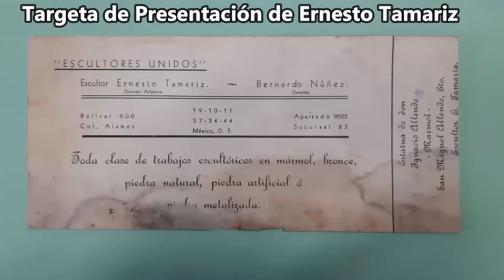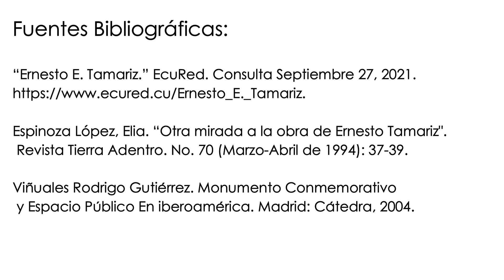ERNESTO TAMARIZ y su legado histórico en la ciudad de QUIROGA, Michoacán.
En este video les comparto un poco de la historia de los monumentos, su importancia durante el periodo de conformar una identidad y un nacionalismo y, el origen de uno de los escultores más influyentes e importantes de todo el siglo XX en México, Ernesto Tamariz Galicia.
La ciudad de Quiroga tiene la dicha de que en una de sus plazas (plaza Madrigal de las Altas Torres) se cuenta con una de las tantas esculturas realizadas por este gran escultor.